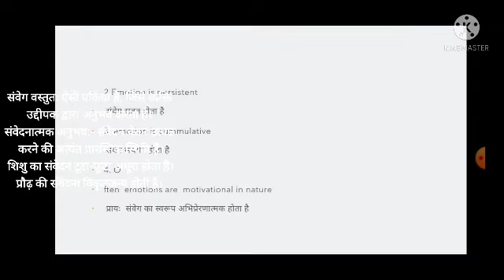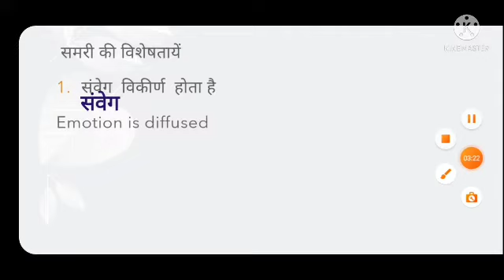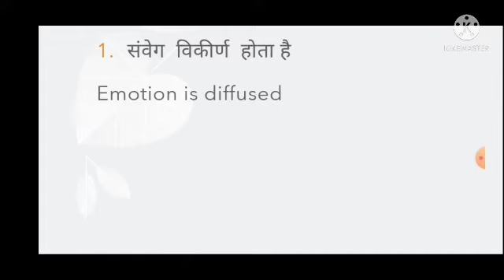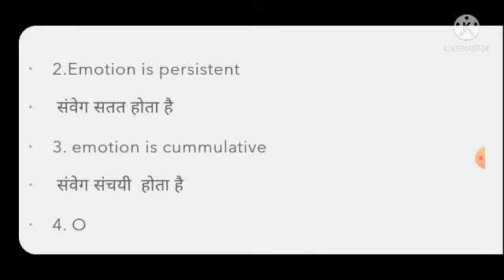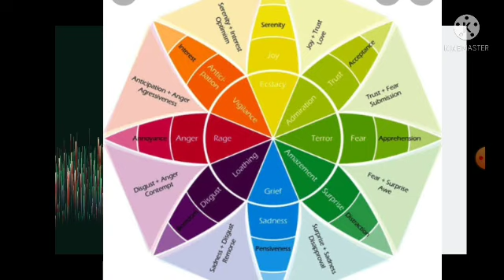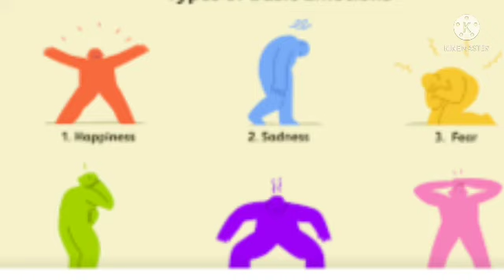Understanding the self (EPC-4 ):-Emotions